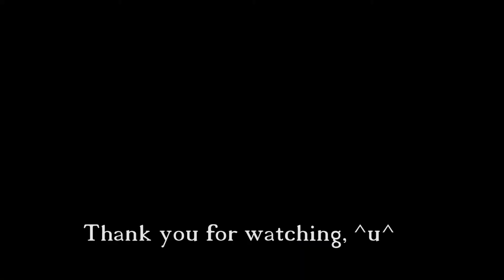TIKKI 'Miraculous Tales of Ladybug & Cat Noir' [Speed Drawing]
Tikki is the kwami that is connected to the Ladybug Miraculous, where she stays with Master Fu when not active. Currently, she lets Marinette Dupain-Cheng transform into Ladybug.

Miraculous: Tales of Ladybug & Cat Noir[13][14] (French: Miraculous, les aventures de Ladybug et Chat Noir; also known as Miraculous Ladybug[2][15][16] or Miraculous[17][18]) is a computer animated superhero television series produced by French studios Zagtoon and Method Animation in collaboration with De Agostini Editore S.p.A. in Italy, Toei Animation in Japan, SAMG Animation in South Korea, DQ Entertainment and Assemblage Entertainment in India, and Globosat in Brazil.[2][19][7][8] The series features two Parisian teenagers, Marinette Dupain-Cheng and Adrien Agreste, who transform into the superheroes Ladybug and Cat Noir, respectively, to protect the city from supervillains.